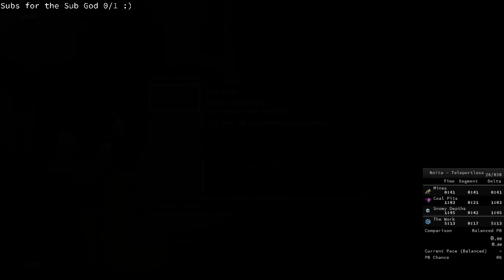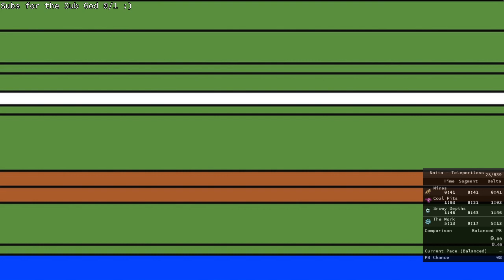Noita Teleportless Speedruns #74 Drilling